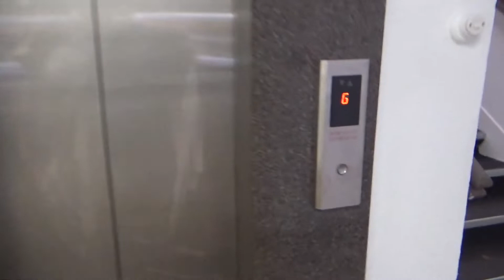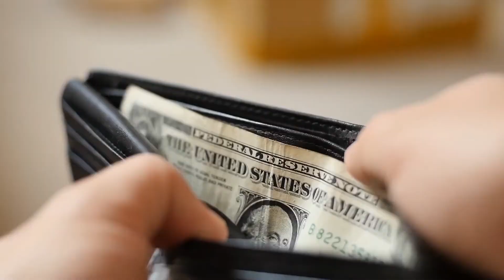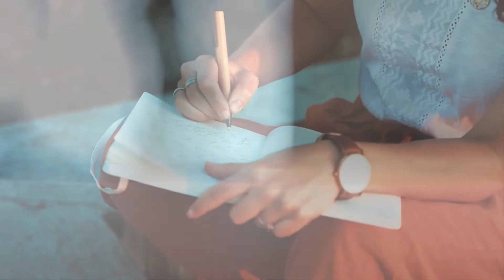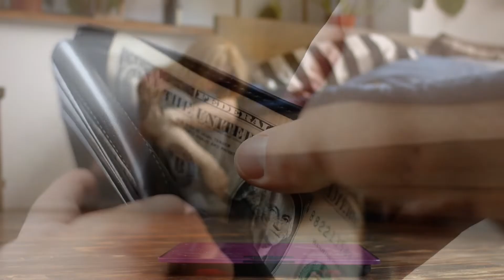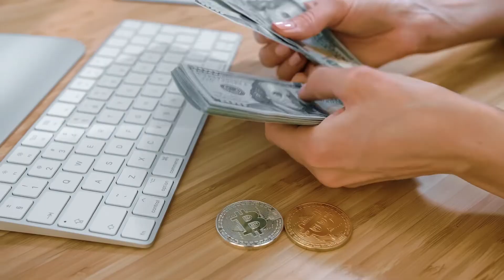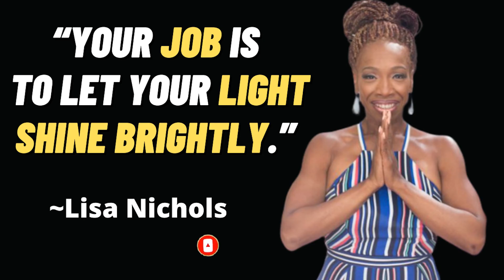“Allow Change.” Lisa Nichols | Lisa Nichols Best Ever Speech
Do you desire SUCCESSFULLY? Listen to Lisa Nichols' AMAZING motivating speech. She imparts her greatest pearls of wisdom while narrating her life's journey and development into the lady she is today. Your future will be changed by this potent motivational speech for 2022, and it will leave you dumbfounded! You won't ever view life the same way, we promise!

Lisa Nichols is the speaker.

Celebrity motivational speaker Lisa Nichols has motivated countless people with her speeches and appearance as one of The Secret's main teachers. She is the CEO of Motivating the Teen Spirit, LLC and the originator of Motivating the Masses.